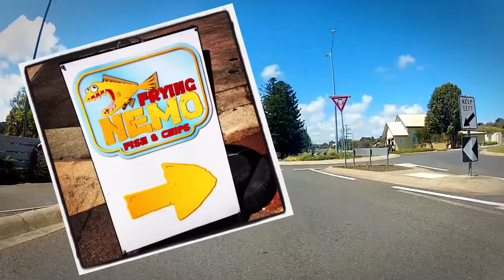DDW Great Ocean Road Trip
On a shoot in Australia, we had the chance to explore The Great Ocean Road. So we strapped a GoPro to the front of the car and took a little drive. to learn more.